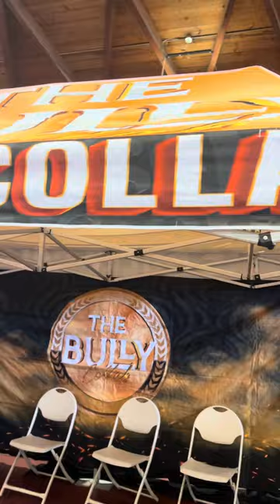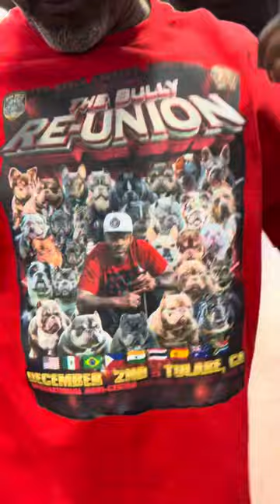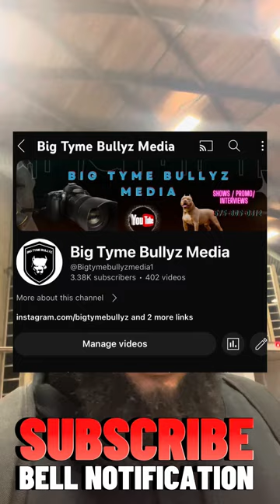VLOG | SOONER STATE SHOWDOWN | TCBR 2023